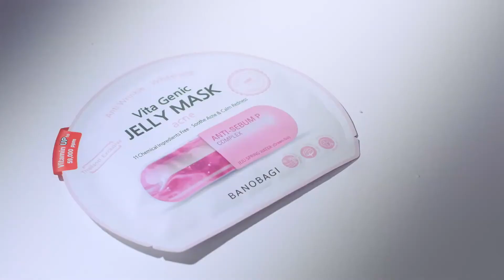Mặt nạ Banobagi Vita Genic Jelly Mask Cica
- Giảm mụn, kháng khuẩn, kháng viêm, làm dịu da
- Phục hồi da bị tổn thương do các tác động từ bên ngoài
- Bổ sung độ ẩm và dưỡng chất cho da khô, sần sùi,..
- Thanh lọc da, giúp da dễ dàng hấp thụ dưỡng chất, vitamin,..

Quy cách:30ml/ miếng ( 10 miếng/ hộp)
Thương hiệu: Banobagi
Xuất xứ: Hàn Quốc
TOPMASK VIETNAM
Phân phối đắp mặt dưỡng da chính hãng từ các viện thẩm mỹ hàng đầu Hàn Quốc
Hotline/Zalo sỉ: 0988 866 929